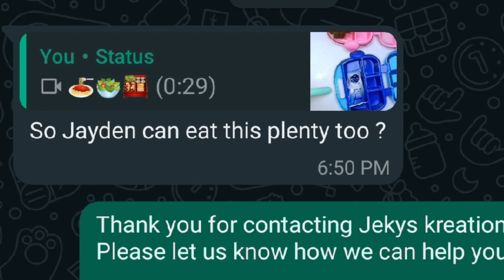What my kids take to school 🆚 What they bring back || Janearl